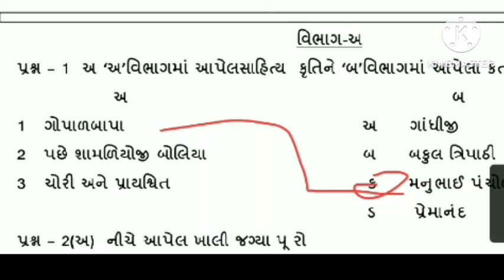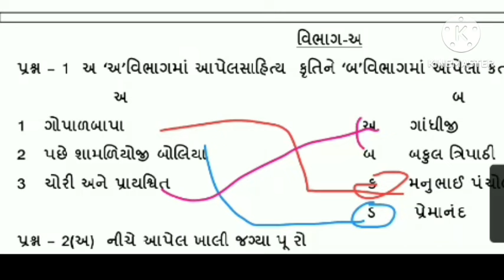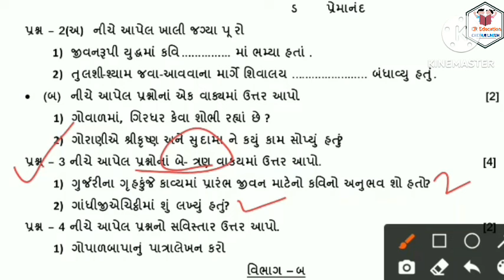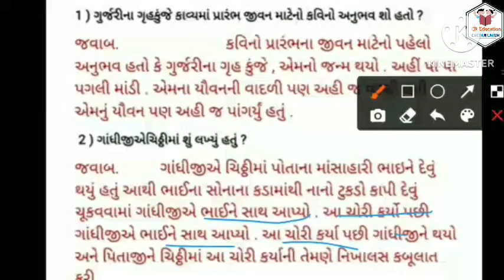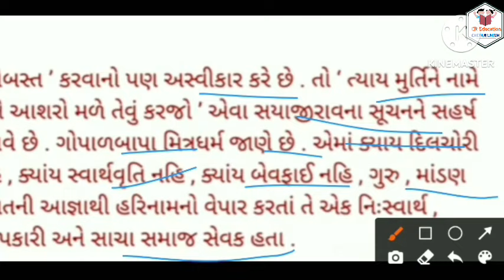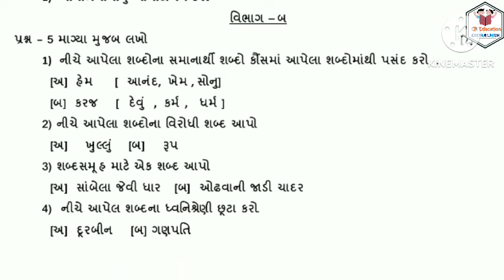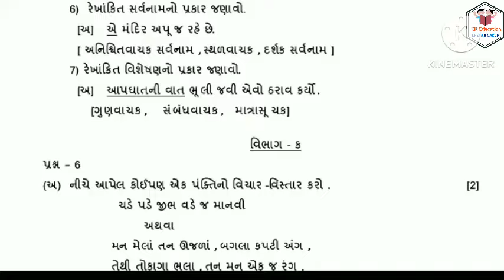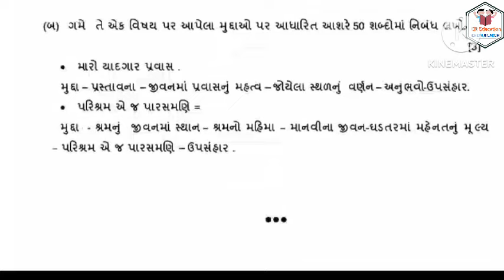Std 9 gujarati ekam kasoti 8 august 2024 paper solution || dhoran 9 ekam kasoti august 2024 paper✓